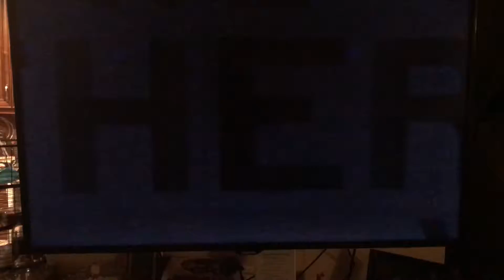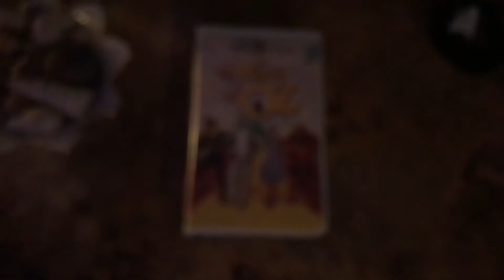Opening to The Wizard of Oz 1999 VHS